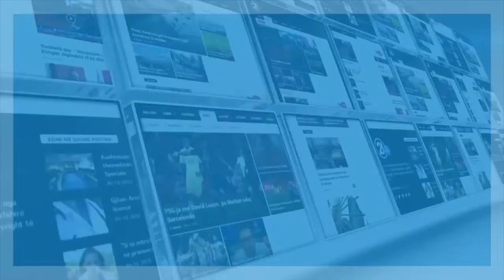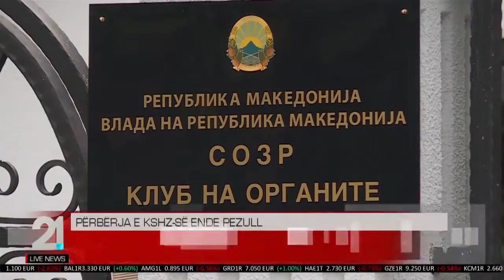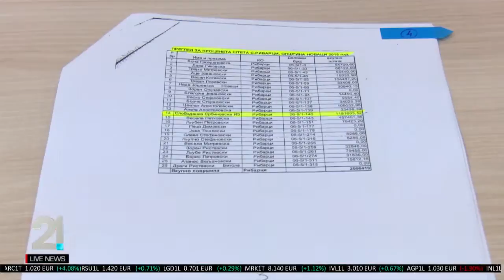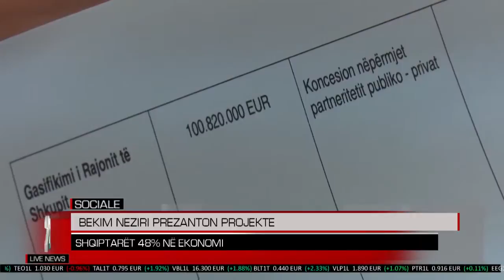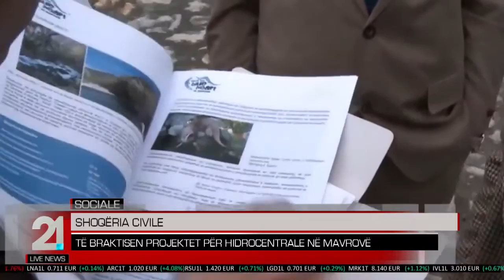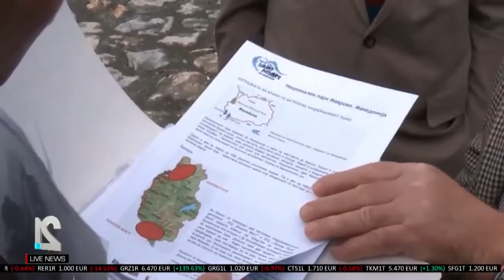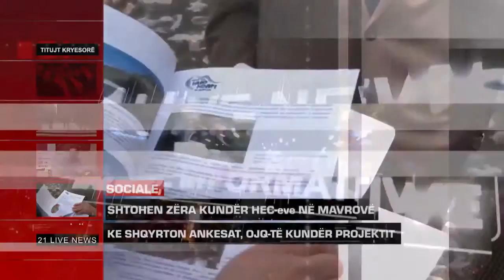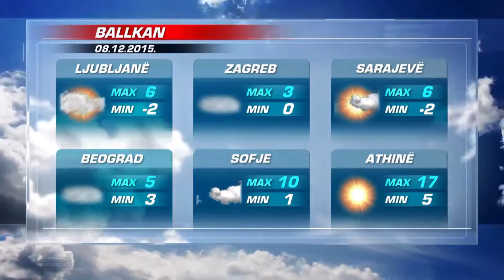TV21 Live News AL 07.12.2015